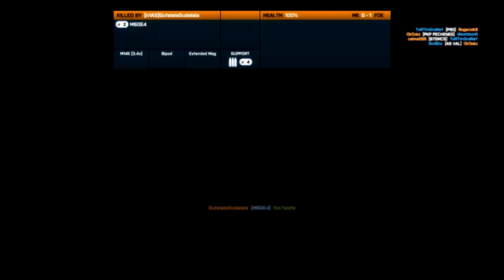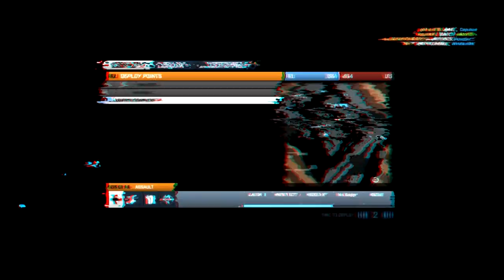Battlefield 3 En PC: DE NOOB A PRO EP# 1 - Mi Primer Round Ever!